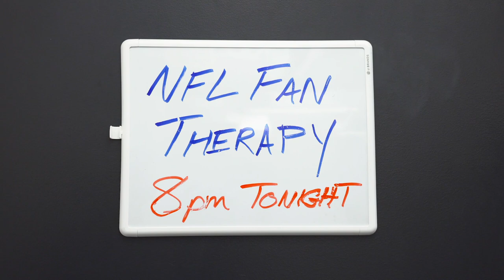NFL FAN THERAPY: Florida Man Doesn't Miss Jameis Winston At All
Tampa Bay Buccaneer fans are so excited to to welcome Tom Brady onto their team and get the next season started that they can't even process or reflect on the past few years they spent rooting for Jameis Winston.

CAST
Therapist: Michelle Byron
Pats Fans: Randy Gardner
Buccaneers Fan: Tom Delgado
Packers Fan Danny Groh
Browns Fan: Brian Allen Mitchell